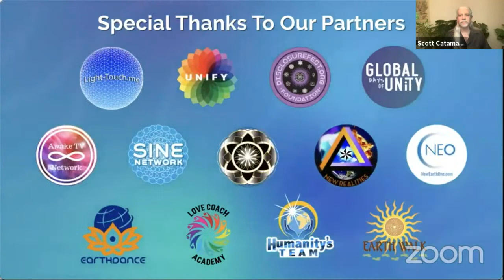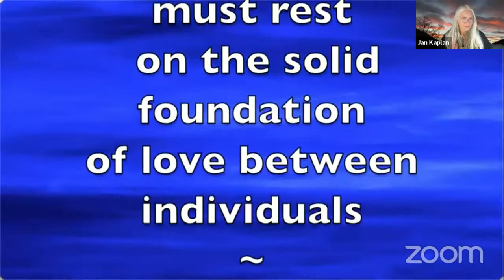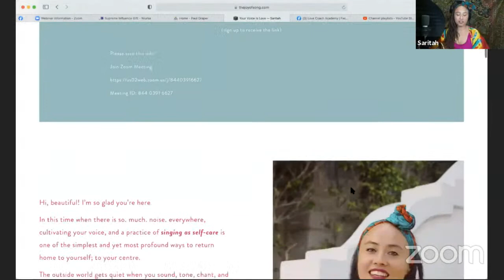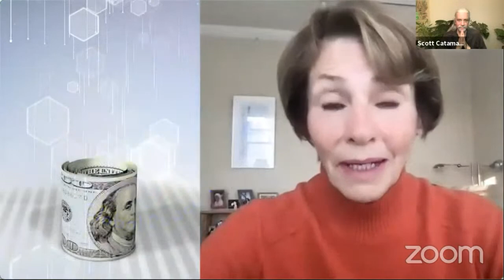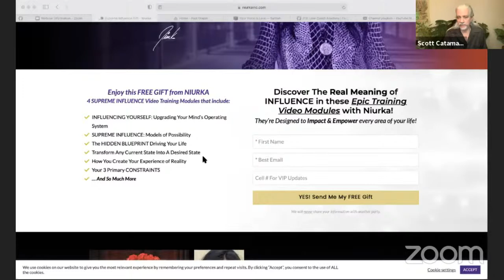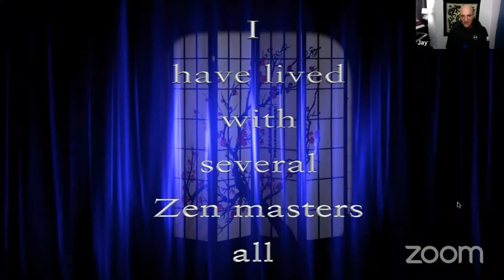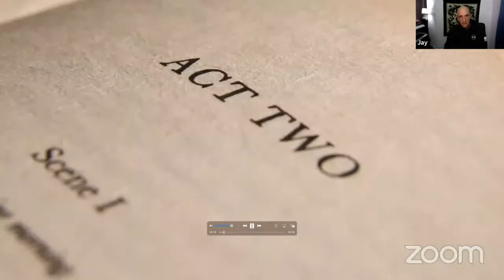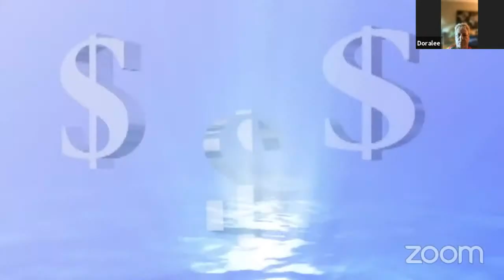Saturday Night Alive // The Powerful Magic of Gratitude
We hear about the “attitude of gratitude”, or “just be happy” or even “smile though your heart is breaking”. How do we GENUINELY do that when there is so much challenge and even crisis all around us?

On November 27th, Saturday Night Alive is bringing internationally acclaimed luminaries together to provide their wisdom on gratitude.

Janice Kaplan - is a journalist, TV producer, and the author of the New York Times bestseller The Gratitude Diaries and her newest book, The Genius of Women. Janice was the editor-in-chief of Parade magazine and the executive producer of more than 30 primetime network television specials.

Niurka - (pronounced “Ne-urka”) is a transformational leader and mentor who worked side-by-side with Tony Robbins for 5 years. She is devoted to empowering people all over the world, uniting the world of business with essential wisdom of mind-body-spirit.

Dr. Brenda Wade - is an internationally recognized author and Television Personality. Brenda provides a unique blend of psychology, science and spirituality and has become “one of the most renowned psychologists in America” for her TV programs, best-selling books and breakthrough seminars.

Louie Schwartzberg - is an award-winning cinematographer, director and producer. His most recent feature film, Fantastic Fungi, opened in local theaters throughout the US to rave reviews and is highly popular on Netflix.

Since it’s all about the Powerful MAGIC of Gratitude, we have asked one of our favorite Magicians to join us! The Great Paul Draper always brings FUN and FASCINATING elements to our shows.

As always, we are bringing fabulous live musicians to perform throughout the show. This week, we are excited to present the wildly popular Brothers Koren! We are also bringing back Saritah, who is a Favorite on Saturday NIght Alive.

In the Spirit of Gratitude, we are also offering select members of our audience to share what THEY are grateful for. There will also be a very special AFTERSHOW hosted by Jay Mayer and Light Touch, and featuring SWING 60’s Music, “Mighty Arcturus”, Missy Galore and other surprises!

This show is hosted by Scott Catamas and Jan Kaplan. So join us on Saturday Night, November 27th for The Powerful Magic of Gratitude!

Luminaries:
Dr. Brenda Wade • Janice Kaplan • Louie Schwartzberg • Niurka

Musicians: The Brothers Koren • Saritah

Magician: Paul Draper

Hosts: Scott Catamas & Jan Kaplan

The Aftershow: Jay Mayer & Light Touch • Swing 60’s with Jay, Jan & Special Guests